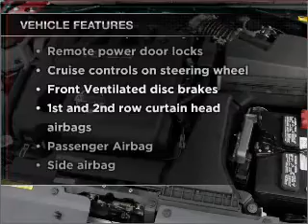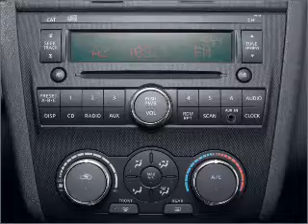2007 Nissan Altima - Industry CA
Year: 2007
Make: Nissan
Model: Altima
Trim: 2.5 S
Engine: 2.5 liter inline 4 cylinder 16 valve
Transmission: Automatic CVT
Color: Black
Mileage: 53815
Address:
17320 E Gale Ave.